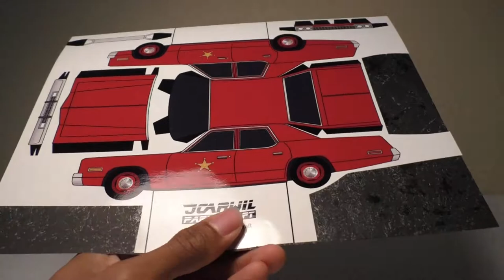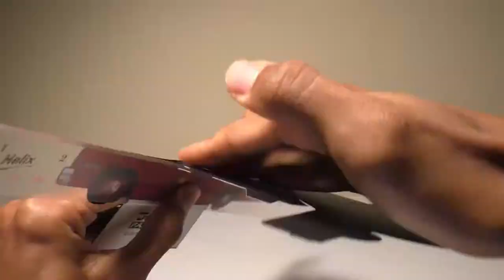JCARWIL PAPERCRAFT 1975 Dodge Monaco Fire Chief Car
The '74 -'77 Dodge Monaco & Plymouth Gran Fury cars are

NOW available for sale as PDF templates.

SONG: Boogie Blues Backing Track - John Lee Hooker Style (G) -
             Quist